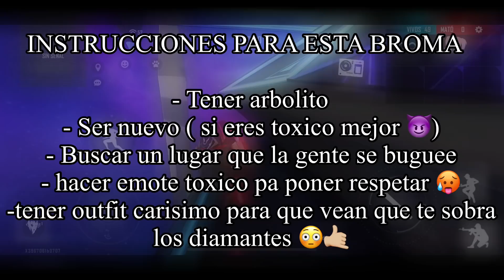Lo Que Querían Antes Los Veteranos 🧐 VS Lo Que Quieren Ahora 🥵 | JORGEPLAYED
Unete al grupo de subs , para avisarte la hora que hago directo y charlar con otros subs 😁 👇🏼

HAZTE MIEMBRO DEL CANAL y PARTICIPA POR 10,000 DIAMANTES , PASE DE ELITE  y muchos beneficios mas click aqui 👇🏼